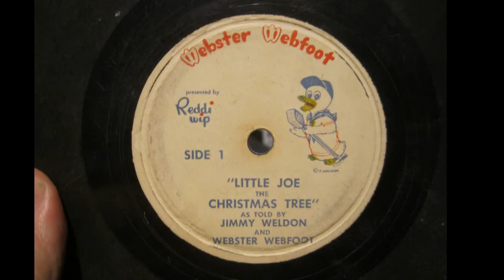Webster Webfoot - Little Joe The Christmas Tree